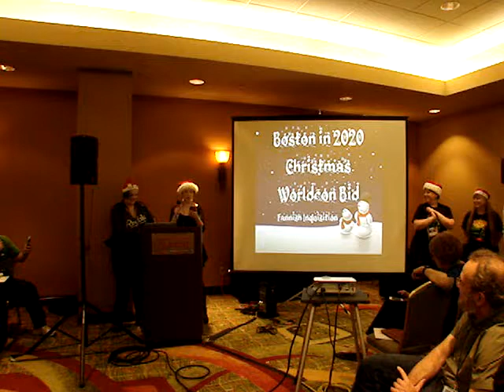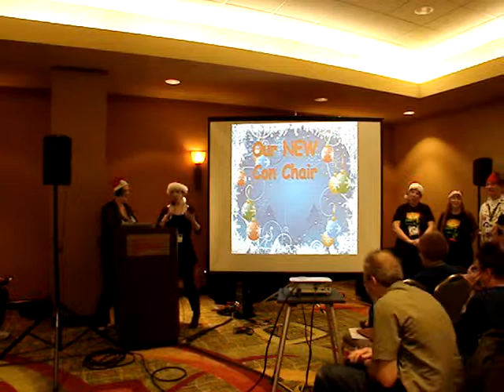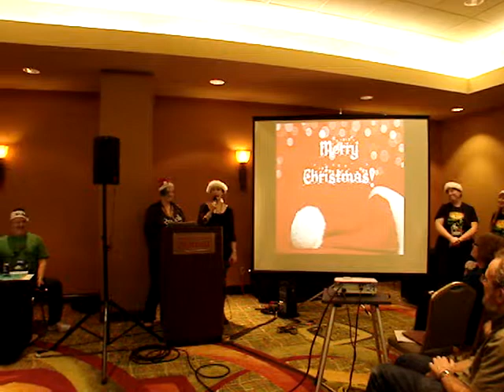SMOFCon 32 Fannish Inquisition: Boston in Christmas 2020 Worldcon Bid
Presentation by Boston in Christmas 2020 Worldcon Bid at SMOFCon 32, the annual SF/F genre conrunners conference, December 6, 2014, in Manhattan Beach, California.